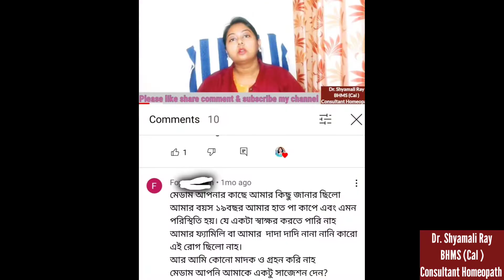হাত পা কাঁপছে?Trembling Of Limbs?কারণ কি? হোমিওপ্যাথি চিকিৎসা সম্পর্কে জানতে অবশ্যই দেখুন ভিডিওটি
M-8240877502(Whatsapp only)